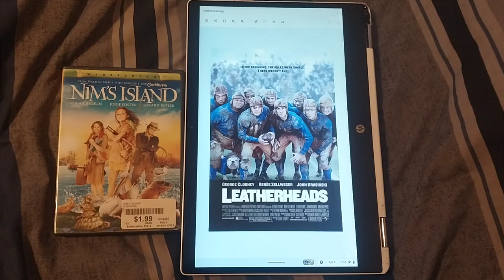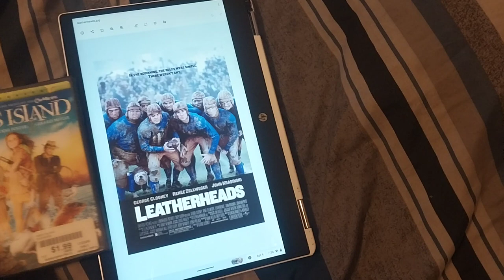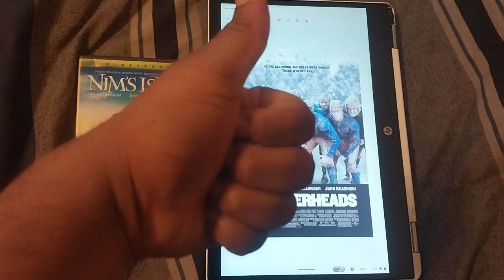Happy 16th Anniversary to Nim's Island and Leatherheads!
On this day in 2008, Nim's Island and Leatherheads was release in theaters. Happy 16th Anniversary!🎉🍰🍾🎈🥂🥳🎊